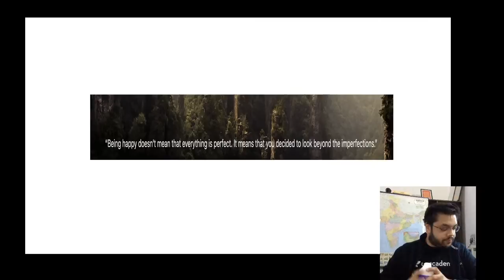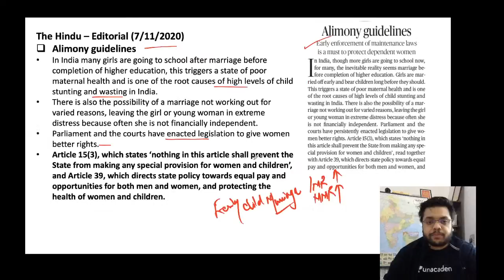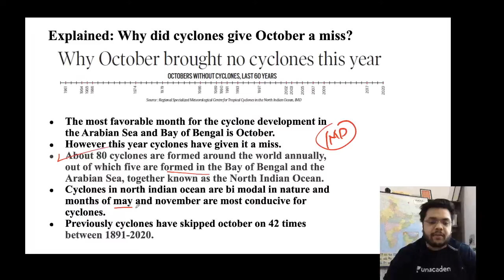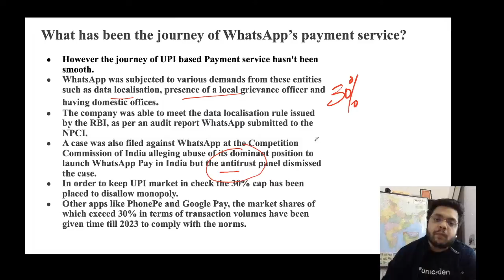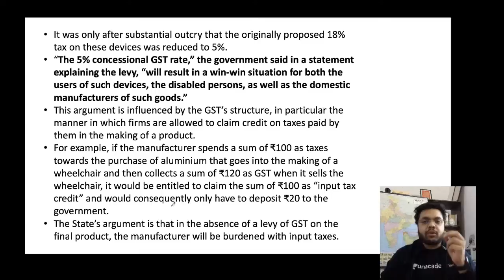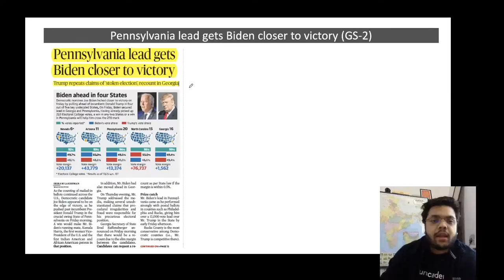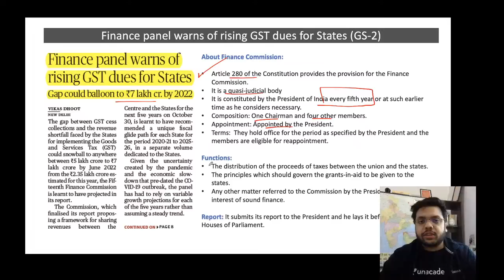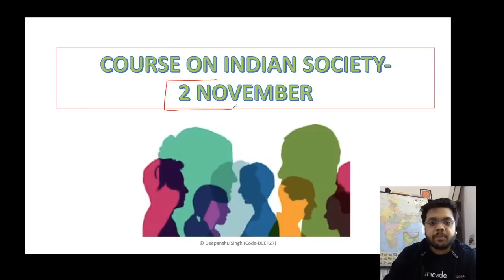07 November 2020 | UPSC CSE | The Daily Hindu Editorial Analysis by Deepanshu Singh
07 November 2020 | UPSC CSE | The Daily Hindu Editorial Analysis by Deepanshu Singh

In this session, Deepanshu Singh will analyze The Hindu Daily Newspaper which will help all aspirants for current affairs preparation.

Deepanshu Singh is one of the Top Unacademy Educator with over 2 Lakh followers. He teaches Indian Polity, Current Affairs, and Sociology. He has made it to The UPSC Reserve List. He is an Expert in the Polity and the Constitution of India. He is an Advisor to Govt of India and Govt of U.P. he has appeared as a Guest speaker on News channel debates as well.

An opportunity to learn from Top Unacademy Educators absolutely FREE! 100+ Special classes on various topics of Prelims, Mains and Optional to help you in your UPSC CSE journey. Experience Unacdemy Plus for free.
1. Learn from your favourite teachers | अपने पसंदीदा शिक्षक से सीखें
2. Dedicated doubt sessions | समर्पित समाशोधन सत्र
3. One Subscription, Unlimited Access | एक सदस्यता, असीमित एक्सेस
4. Real-time interaction with Teachers | शिक्षकों के साथ वास्तविक समय पर बातचीत
5. Unlimited Test Series and PDF Notes | असीमित टेस्ट सीरीज़ और पीडीएफ नोट्स
6. Full syllabus coverage | पूर्ण पाठ्यक्रम कवरेज
7. Download the videos & watch offline | वीडियो डाउनलोड करें और ऑफ़लाइन देखें